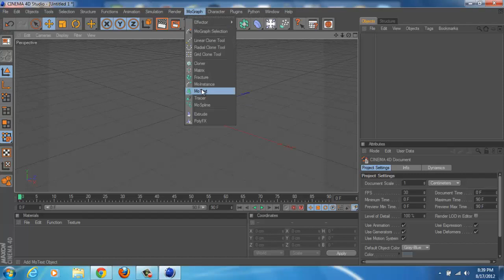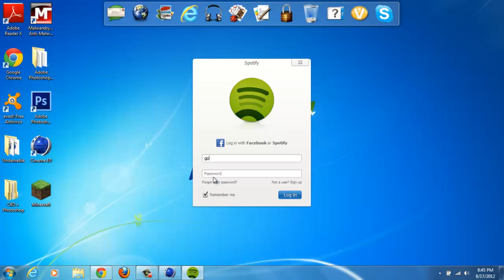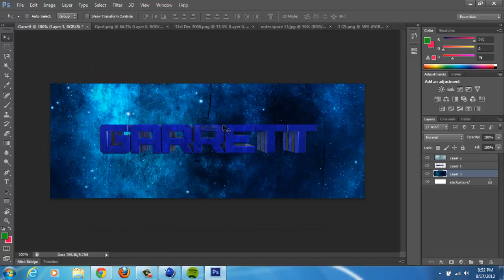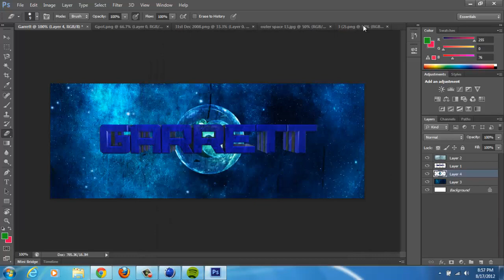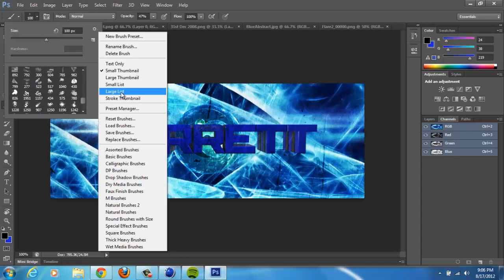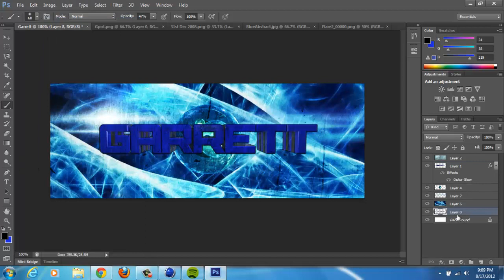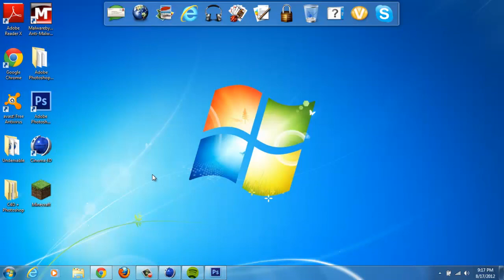Facebook Cover Photo Speed Art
Just a cover photo I whipped up for myself when i was bored. Enjoy!

My Life - Slaughterhouse ft. Ceelo Green